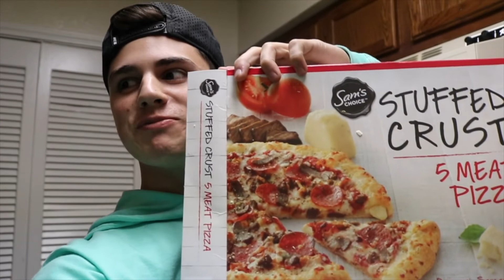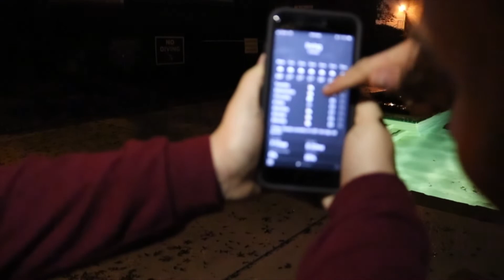10,000 CALORIE CHALLENGE | EPIC FAIL!!!